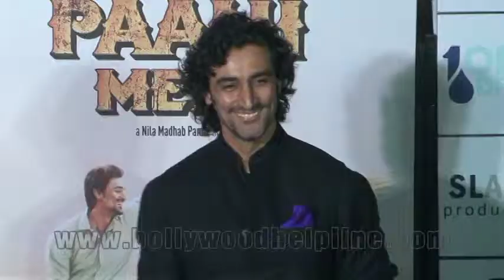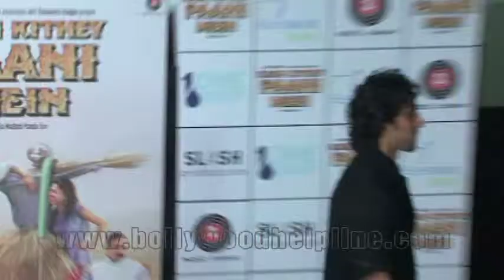Kunal Kapoor Radhika Apte At Trailer Launch Film Kaun Kitney Paani Mein (Part 5)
Trailer Launch of hindi film 'Kaun Kitney paani mein' directed by 'I am Kalam' fame director Nila Panda.
Also present at the event was the entire starcast of the film which includes Gulshan Grover, Radhika Apte, Kunal Kapoor and Saurabh Shukla.
The film is based on water crises in a small village in india